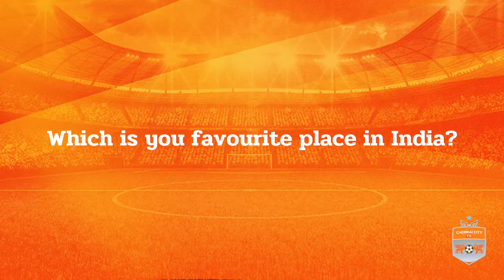'Chennai City FC is my favourite club' - Pedro Manzi's exclusive interview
In an exclusive interview with Pedro Manzi, the Spaniard opens about the story behind 'Salute' celebration and names his favourite player & club. The striker also gives advice to the newcomers as he desires to defend the I-League title.